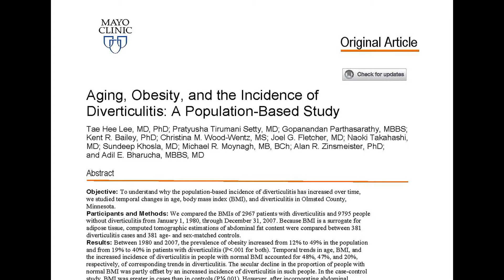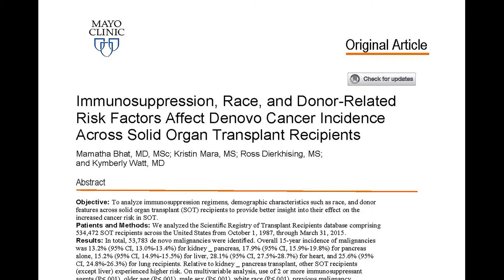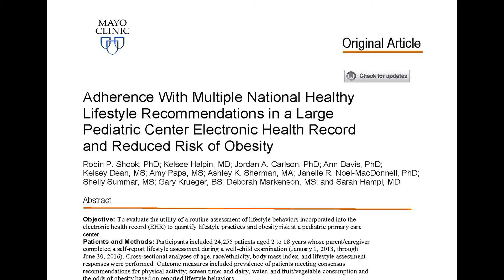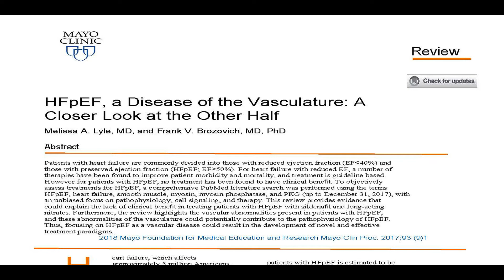Mayo Clinic Proceedings September 2018 Issue Summary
Dr. Karl Nath, Editor in Chief of Mayo Clinic Proceedings, discusses the Editor’s Choice and Highlighted articles in the September 2018 issue.